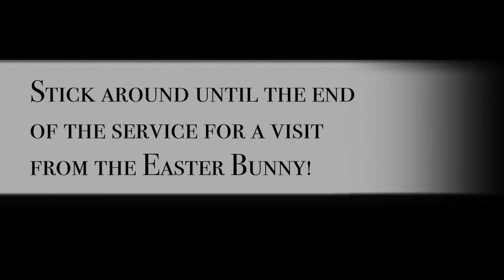Easter Sunday: The Great Feast of the Resurrection of Christ – April 4, 2021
Easter Sunday: The Great Feast of the Resurrection of Christ at St. John's Episcopal Church, Western Run Parish on April 4, 2021.  Reisterstown, Maryland.

To navigate straight to the sermon after the live premiere skip ahead to: 44:08

The Rev. Tracy Bruce, Rector
Benjamin Buchanan, Music Director & Organist
John Shilling, Petitioner

Liturgist: Judd Anderson

Miranda Brugman, Soprano
Gayssie Lugo, Alto
Nathan Hawsey, Tenor
Jared Hancock, Bass

Najette Abouelhadi, 'Cello
Nick Reider, Trumpet
Jahi Alexander, Bass Trombone

Joshua Wilson & Thomas Swain, Media Assistants

The Episcopal Church welcomes you!

Learn more about St. John's Episcopal Church, Western Run Parish at our